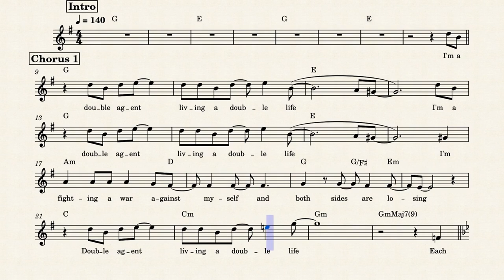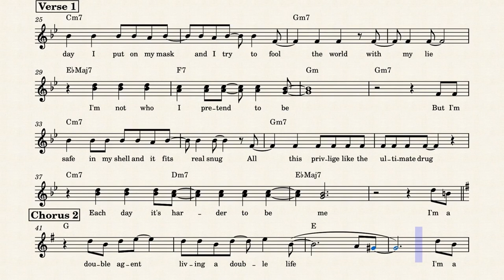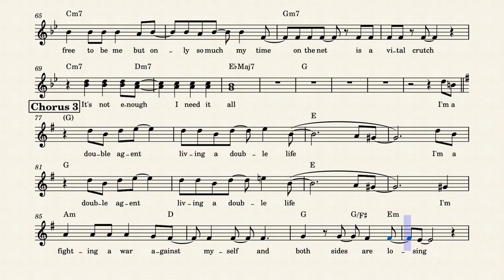Pipko Fanfare - Double Agent (Lead Sheet)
Lead sheet for "Double Agent" by Pipko Fanfare.